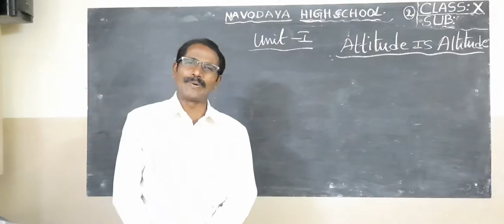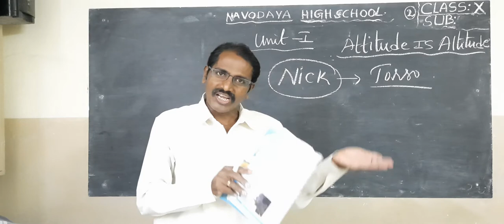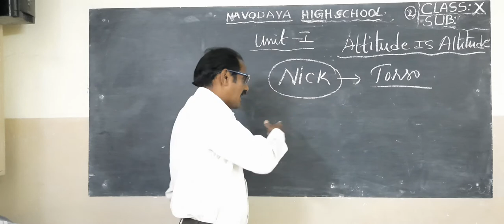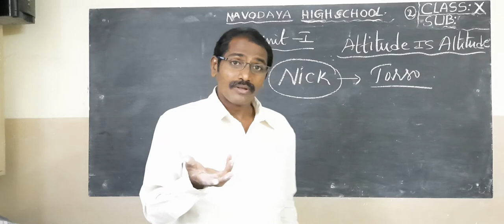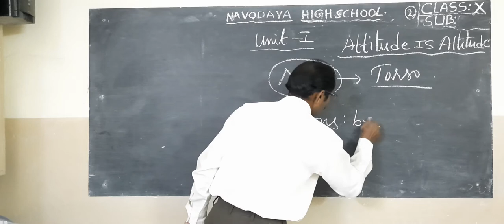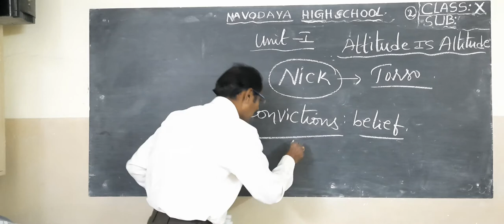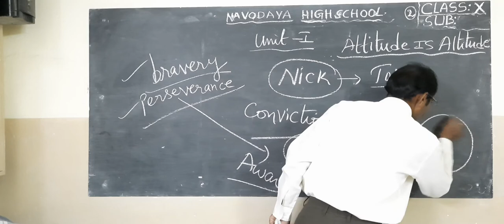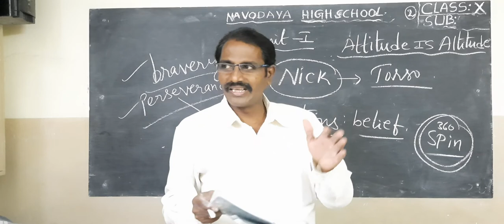10th ENGLISH 28